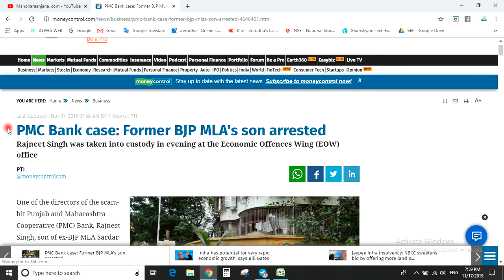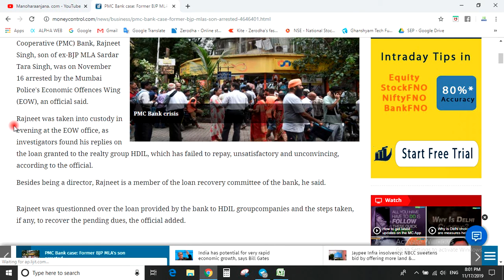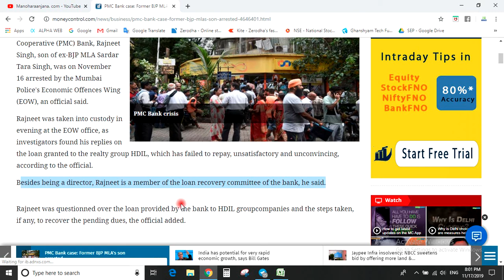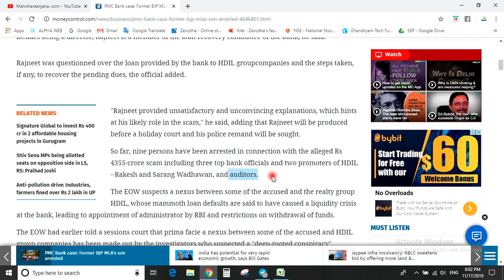पूर्व बीजेपी विधायक का बेटा गिरफ्तार.!!!!